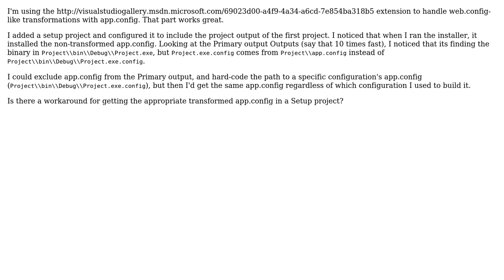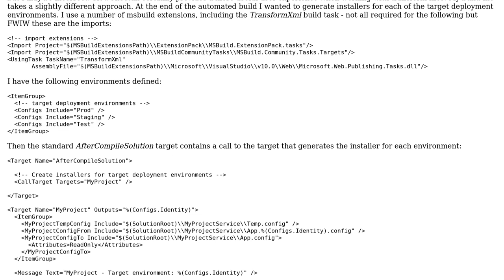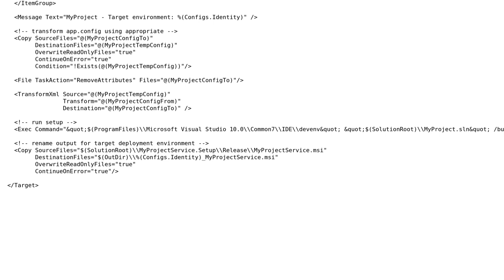Using SlowCheetah's app.config transformations with Setup projects (2 Solutions!!)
Using SlowCheetah's app.config transformations with Setup projects

With thanks & praise to God, and with thanks to the many people who have made this project possible! | Content (except music & images) licensed under CC BY-SA | Music | Images & others | With thanks to user Sayed Ibrahim Hashimi user jrummell user David Clarke and the Stack Exchange Network Trademarks are property of their respective owners. You are responsible for your own actions.